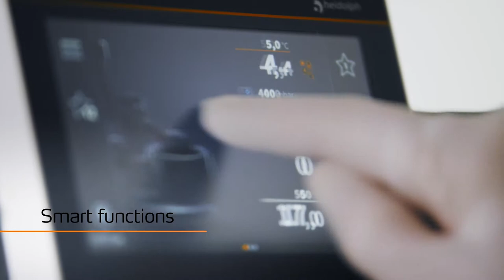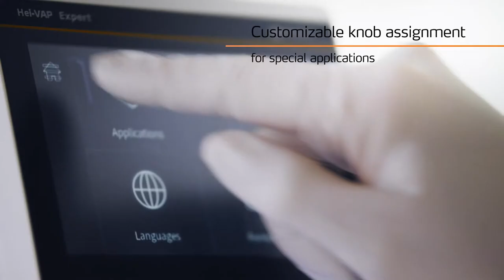Hei-VAP Control Rotary Evaporators - For evaporation, distillation and extraction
Discover the new Control versions in the Hei-Vap series of rotary evaporators from Heidolph. With an in-built solvent library, programmable favourites, automated distillations and the ability to inetgrate vacuum pumps and recirculating chillers.

The Hei-VAP Control rotary evaporators from Heidolph are ideal for evaporating, distilling and extracting solvents. They are used around the world for chemical research, teaching labs, organic chemistry, medicinal chemistry, process development, solvent recovery, solvent recyling, cannabis extractions, product drying etc.